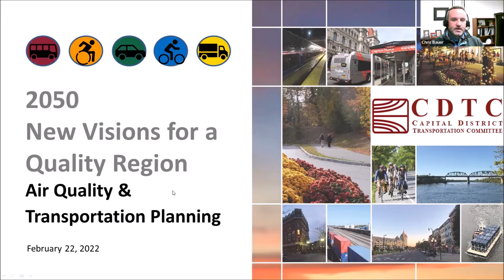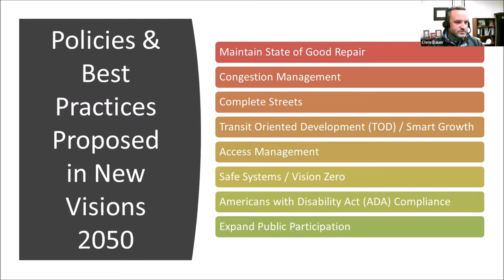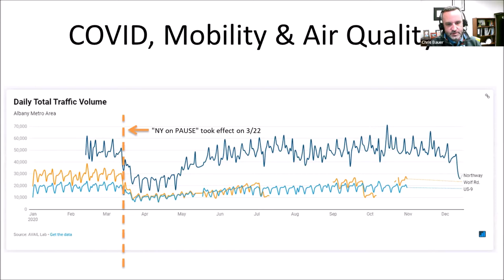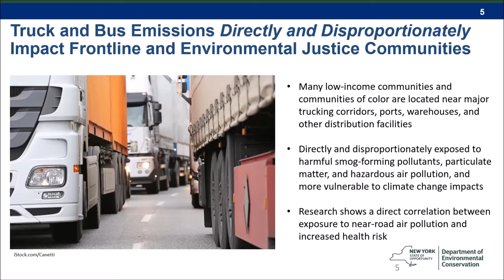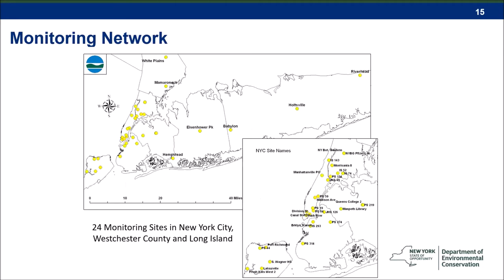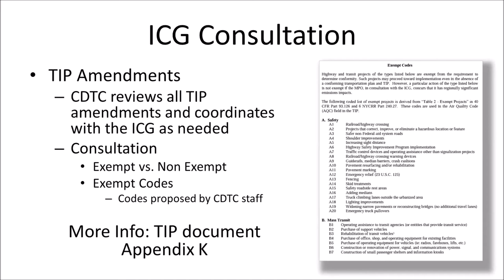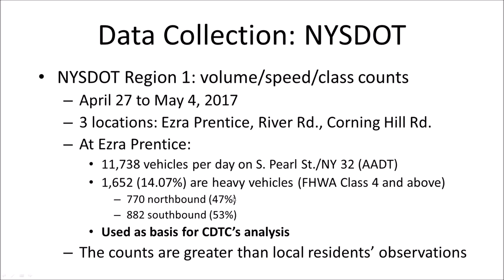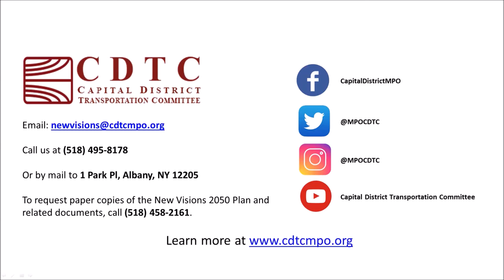Air Quality Conformity & Transportation Planning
Panelists:
Chris Bauer, Sr. Transportation Planner, CDTC
Michael Sheehan, NYSDEC

This webinar provides an overview of the strategies presented in the New Visions 2050 Plan for improving air quality in the Capital Region through the transportation planning process. The NYSDEC presents its air quality monitoring program and resources and CDTC reviews the air quality conformity analysis process and model.